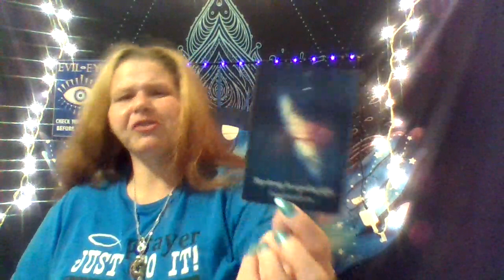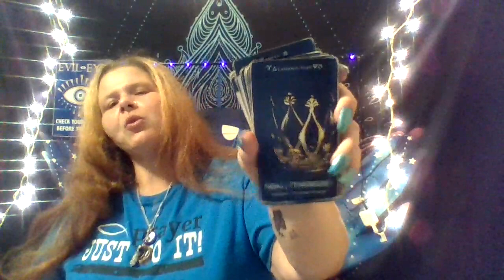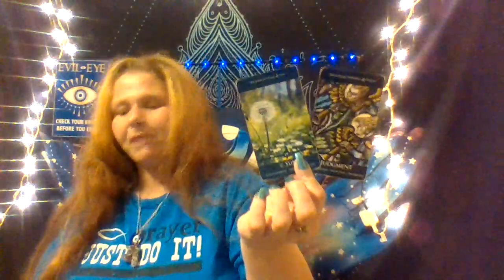TAURUS VIRGO CAPRICORN ILLUMINATOR SPIRITUAL TEACHER BATTALING THROUGH HATERS!!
Hi I'm blessed to be able to give you these messages to help you get on your spiritual paths.
One Question $12              Two Questions $24
30 Minute Readings $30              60 Minute Readings $60
I SEND YOU ALL PEACE LIGHT AND LOVE GOD BLESS YOU ALL!!!